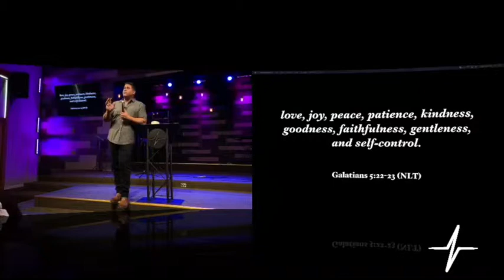Sunday 3:3 Anthony Flores